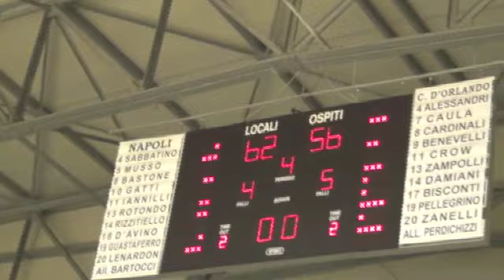Match Napoli Basket Interviste a Calise, Sabbatino e Iannilli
BPMed Napoli Basket Capo D'Orlando 62-56 Interviste al Presidente Salvatore Calise, Sabbatino e Iannilli. Forza Napoli